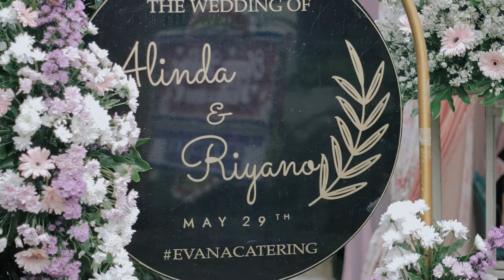Wedding Highlight Alinda & Riyano | Intimate Photoproject